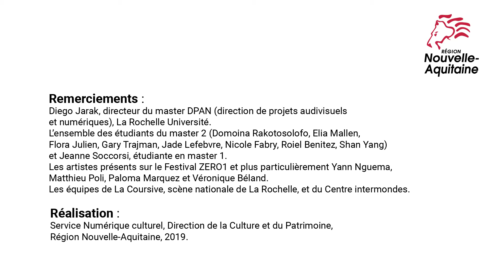Portrait de Domoina Rakotosolofo, étudiante en master DPAN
Portrait de Domoina Rakotosolofo, chargée de communication pour l’édition 2019 du Festival étudiant des Arts et Cultures Numériques de La Rochelle (Festival  ZERO1).
Le Festival ZERO1, organisé par les étudiants du master 2 Direction de Projets Audiovisuels et Numériques de La Rochelle Université, allie les arts numériques et le patrimoine rochelais.